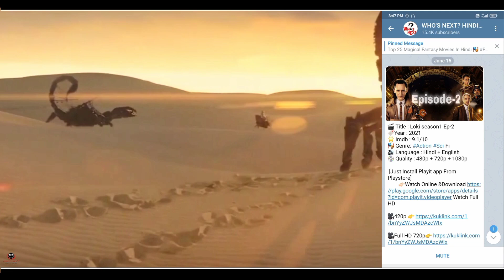Top 5 Adventure Fantasy Available On Telegram In Hindi Dubbed | Fantasy Movies With Links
Who's Next Hollywood Movies & Links in Hindi